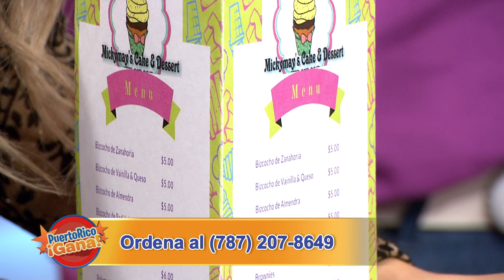04 PR GANA MAY 6 2021